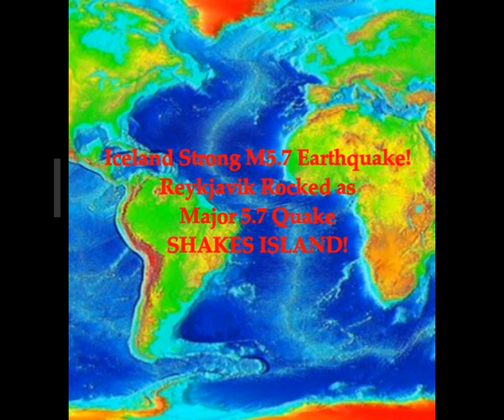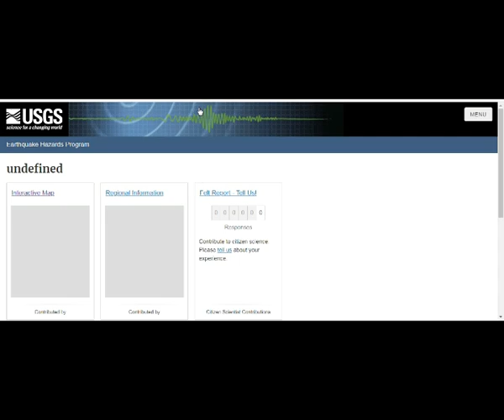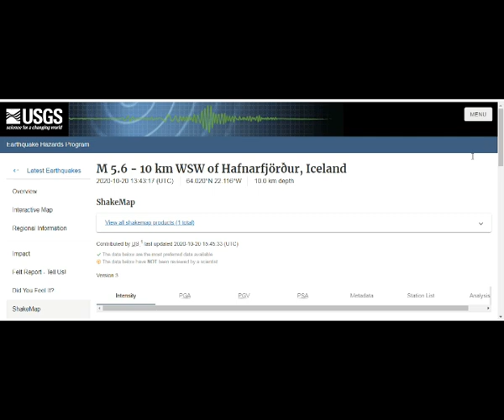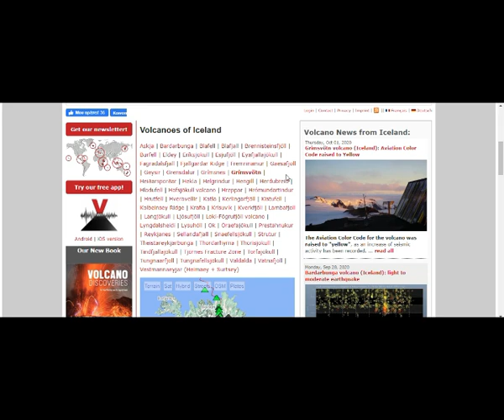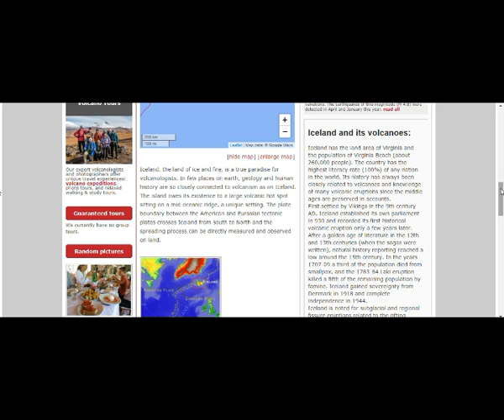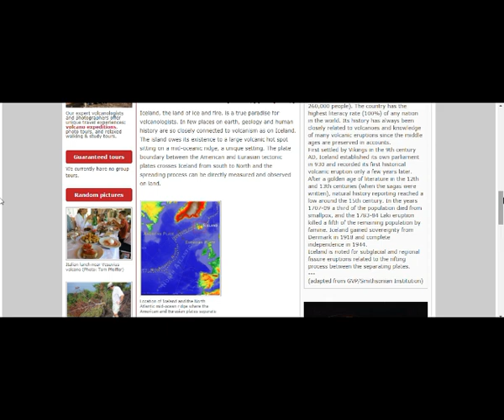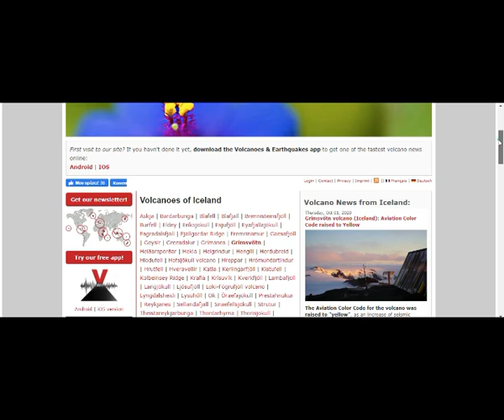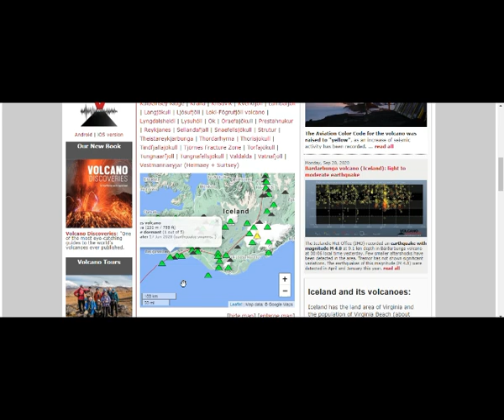Iceland Strong M5.7 Earthquake! Reykjavik Rocked as Major 5.7 Quake SHAKES ISLAND of VOLCANOES!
Please Support:
5) Thumbnail image - earthquake M5.7 Iceland  EMSC.jpg